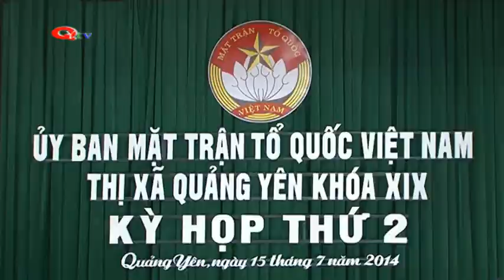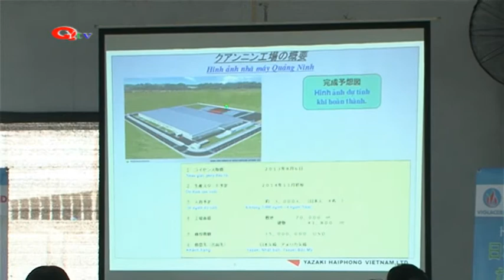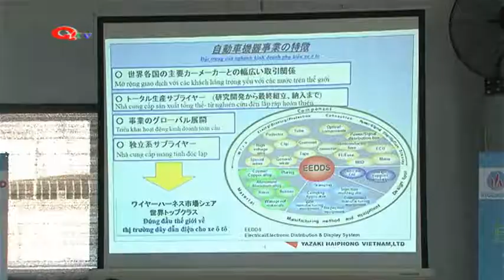chuong trinh 16 thang 7 nam 2014